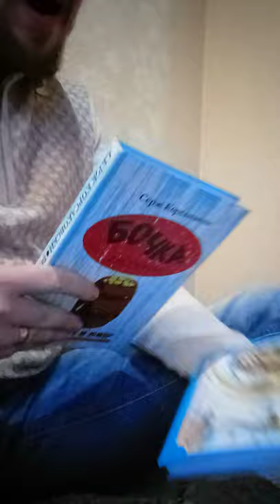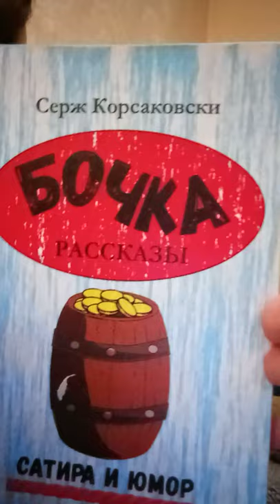Распаковка. Подарок от Сержа Корсаковски прямо из Петербурга с автографом автора!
Я получил бандероль от члена союза писателей России Сержа Корсаковски (Сергея Беспалова) Со свежей, как французская сдоба, прямо из издательства книгой "Бочка", а также там была повесть " Корабль под названием Пелла" обе с автографом автора!!! Пелла, уже скоро будет представлена на канале в моей озвучке!
сбер: 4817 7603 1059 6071 - до 09.23г.
tinkoff 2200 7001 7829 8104 - до 06.30г.